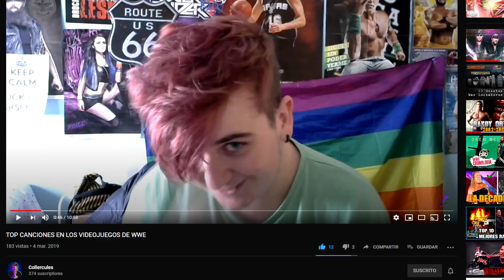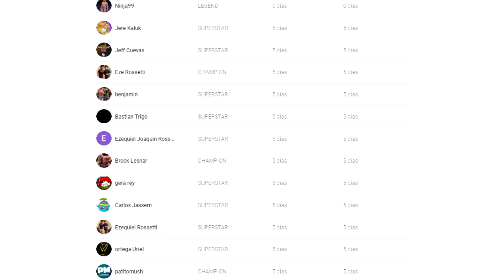MEJORES CANCIONES en los JUEGOS de WWE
WWE BEST SONGS | CANCIONES DE WWE
MEJORES SOUNDTRACKS EN JUEGOS DE WWE
WWE GAMES SONGS | SOUNDTRACK